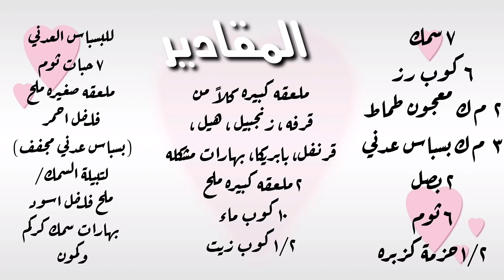الصياديه العدنيه / الصياديه اليمنيه / بطريقتي / البسباس العدني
للبسباس العدني
٧ حبات ثوم
ملعقه صغيره ملح
فلفل احمر
(بسباس عدني مجفف)
لتبيلة السمك/
ملح فلفل اسود
بهارات سمك كركم
وكمون
ملعقه كبيره كلاً من
قرفه ، زنجبيل ، هيل ،
قرنفل، بابريكا، بهارات مشكله
٢ ملعقه كبيره ملح
١٠ كوب ماء
١/٢ كوب زيت

٧ سمك
٦ كوب رز
٢  م ك معجون طماط
٣  م ك بسباس عدني
٢ بصل
٦ ثوم
١/٢ حزمة كزبره